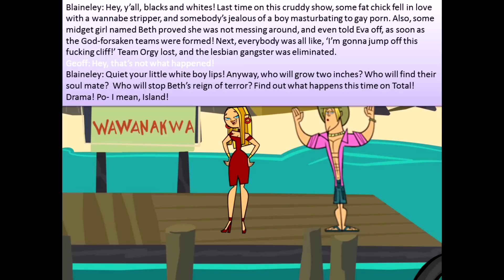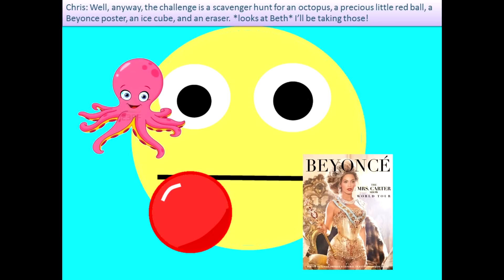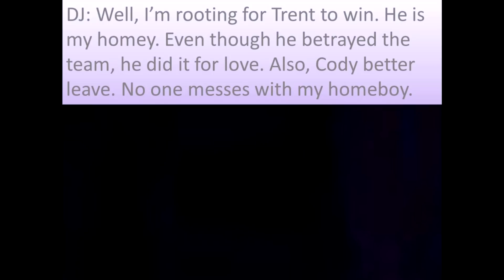[ADULT CONTENT] Total Fan Made Island Episode 2: Scavenger Cunt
Now we are on Episode 2, and after LeShawna's elimination, many of the campers are happy. Meanwhile, Cody reveals his secret crush, and even gets nude for her! And, during the challenge, Katie does some snooping, while Lindsay remains irrelevant. With all the tension going on, who will be eliminated? Who will be backstabbed? Who will win? Comment your predictions on who will win!

Beth: Cracker.
Bridgette: I'm just joking.
Cody: That asshole!
Courtney: As much as I love synonyms and antonyms, I believe that was quite rude.
DJ: It's good for the heart!
Eva: You wish. I already have a boyfriend. His name is Joe.
Geoff: Do you think that was the Beyonce poster?
Justin: Don’t worry. You’re a great guy! There are plenty of girls out there for you, like Beth. I saw her peeking when you lost your swim trunks.
Katie: You unlikeable whore! You better join an alliance with me, or I’ll call the cops!
Lindsay: Mmm! Tastes like lung cancer!
Noah: She had to TURN into one?
Owen: I have one! I met her yesterday!
Sadie: Hey, what are you doing in my peeing spot?
Trent: In the bathroom.
Tyler: Ooh! You're giving me vibes!